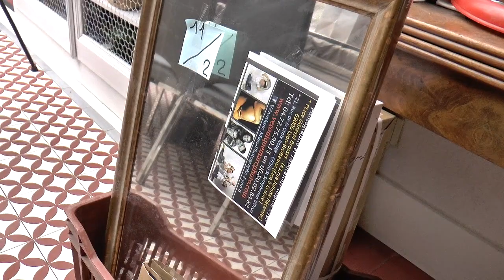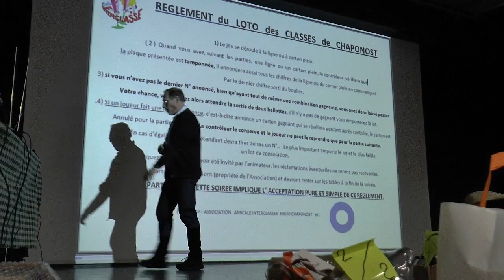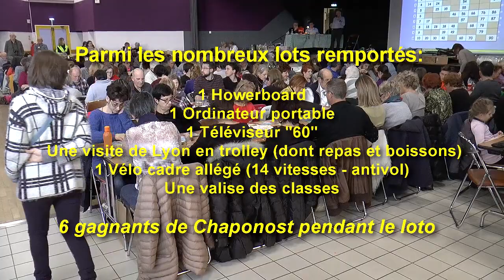Loto de l'amicale interclasse - 25 février 2018